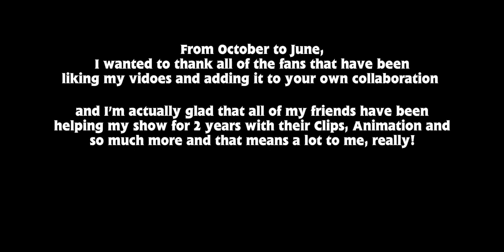New Radicals - You Get What You Give MV (1/8) 5,000 Subscribers Special!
So, back from October 2023 after my 17TH Birthday, I got 4,000 and I prayed that my channel will reach to 5,000 and I am so hyped that I got 5,000!

Now before we get this party started, here’s some plans I’ve been working on during the weeks:

So my plans are:
•New Song Covers
•Upcoming Projects/Sneak Peek Clips
•Livestream
•Reacting To My Collaboration!
•New Movie Trailers
•Netflix Show Reactions